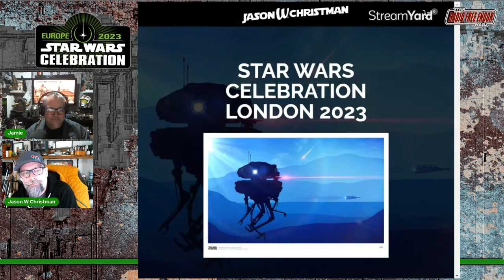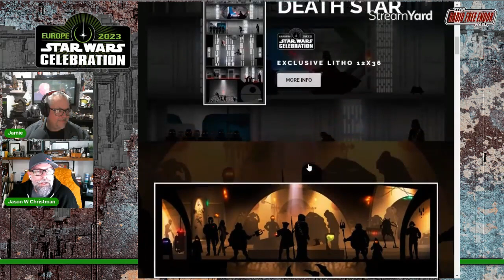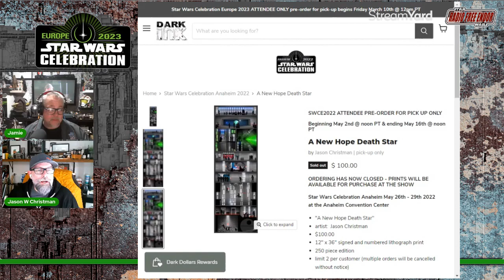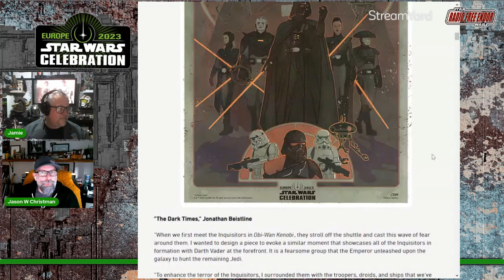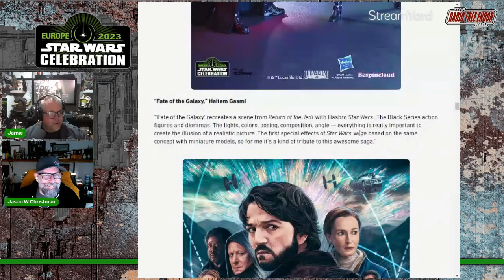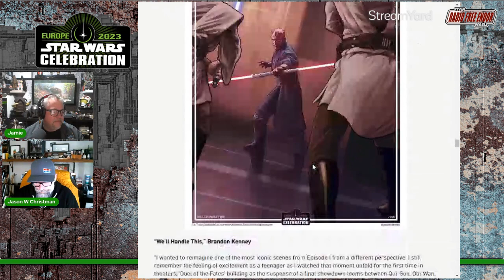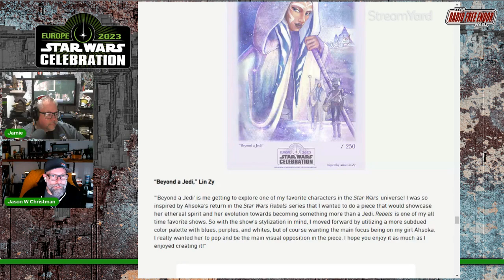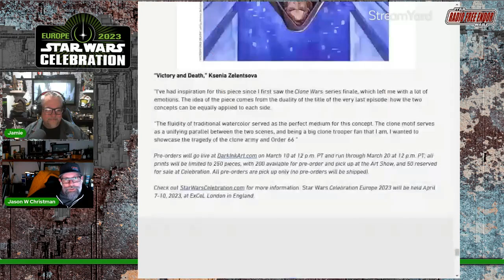Showcase Special: Star Wars Artist Jason W.Christman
In this Vary special episode of "Radio Free Endor," we chat with Star Wars artist Jason W. Christman about his artwork in the Star Wars Celebration 2023 Art Show.
we discuss what inspires his work, as well as his process for creating art and also take a closer look at some of the other artwork that will be featured in the show, discussing the different styles and techniques used by the artists.
Together we talk about how the Star Wars universe has inspired so many artists over the years and how this art show is a great way to showcase their talent.
Throughout this episode, me and Jason share our love for all things Star Wars and discuss some of your favorite moments from the movies and TV shows.
Overall, this episode is a fun and engaging discussion about the world of Star Wars art and what fans can expect from the upcoming art show at Star Wars Celebration 2023 and what new announcements might be made.
What are You most excited to see at the Star Wars Celebration event?